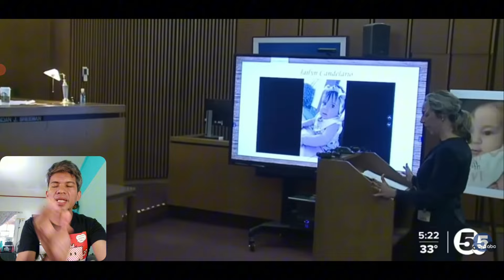KIKILABUTAN KAYO SA GINAWA NG INANG ITO!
mahalin natin at alagaan mabuti mga anak natin.. kahit na nnagyari ito.wala parin kapantay ang pagmamahal ng mga magulang natin.

Click the like button and comment masaya na si Daddyvinn! Maraming Salamatssss